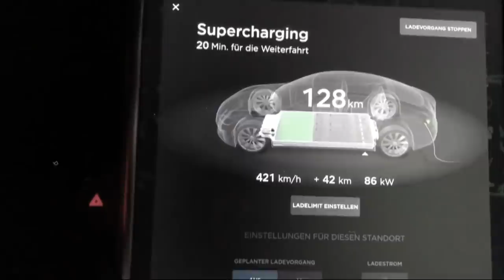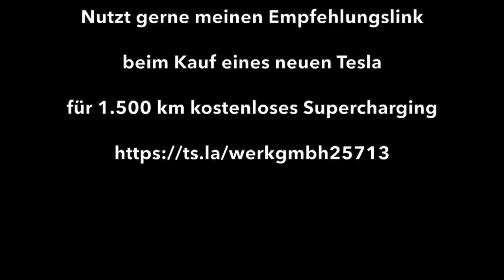5 Jahre und 100.000 Km - Tesla Model S noch gut? Würde ich ihn mir wieder kaufen?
Nach 5 Jahren und 100.000 km auf dem Tacho fällt mein Urteil zu meinem Tesla Model S 75 Baujahr 2016 ziemlich eindeutig aus. Was hatte ich für Probleme, wie ist die Historie meines Autos? Und würde ich ihn mir wieder kaufen? Welche Reperaturkosten hatte ich? All das erfahrft ihr in diesem Video.

Kauft ihr euch auch einen Tesla?
Wenn Ihr über meinen Move Electric Empfehlungslink ein neues Tesla Model 3, Model S oder Model X bestellt, bekommt Ihr von Tesla für 1.500 Kilometer kostenloses Laden an Teslas Superchargern geschenkt!

Brauchst du eine Wallbox?